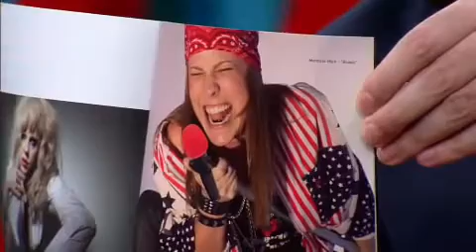Fotógrafo Paulo Emílio Lisboa é o convidado de Danilo Gentili no Agora é Tarde